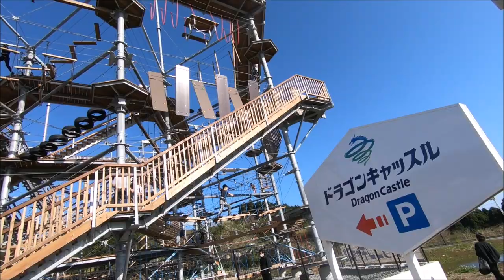三島のドラゴンキャッスルはサスケ譲り、天空のアスレチックフィールド 筋力の限界にチャレンジ 群馬県伊勢崎市のダイビングショップ、スクール